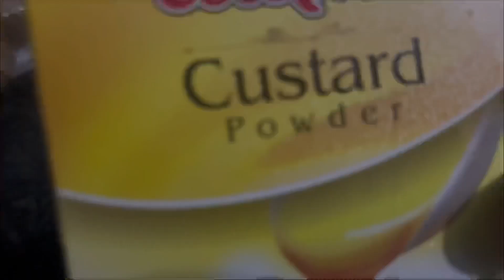Aaj Me First Time Fruit Custurd Banvala😋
Hey guys, I am Anuja and welcome to my fruit custurd video ❤️

I would love to hear if there's anything specific you would like to see me to make a video about, so I make sure to drop a comment below and share it with me.